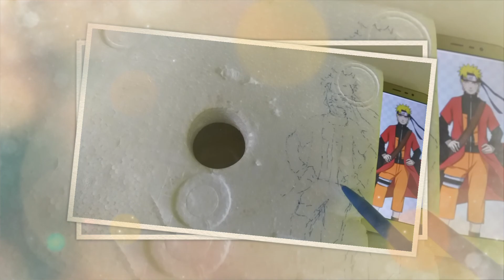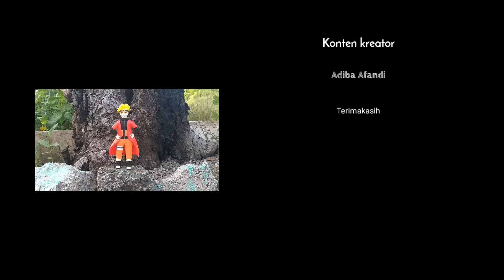Naruto dari styrofoam bekas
Naruto yang terbuat dari styrofoam bekas agar tidak menjadi sampah, dan ada nilai seninya.